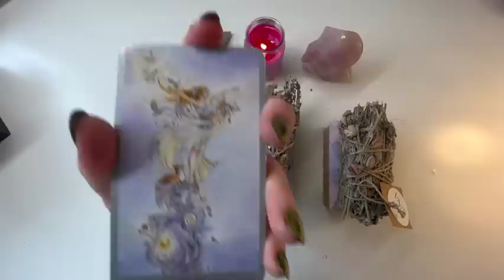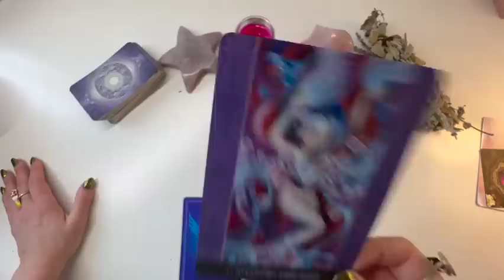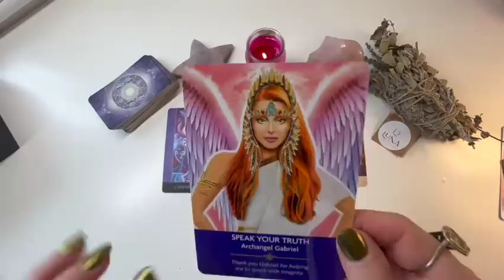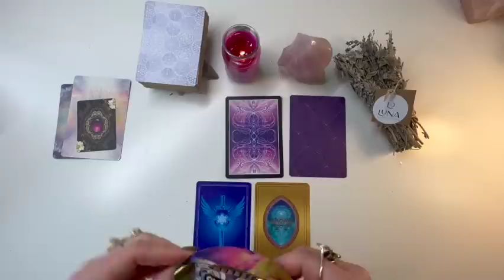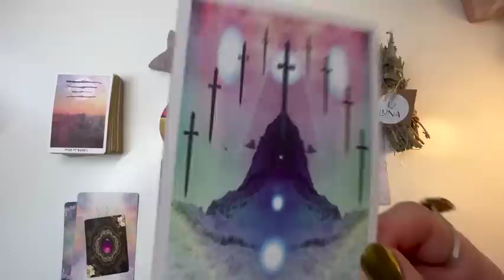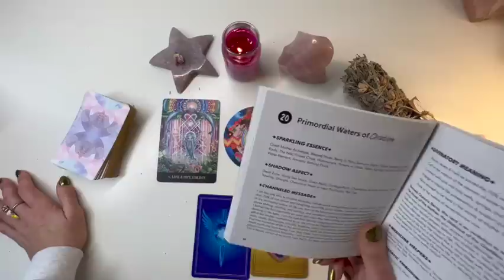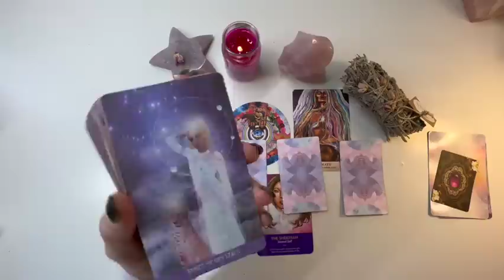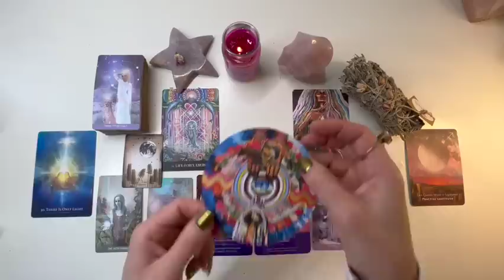🌸✨ BLESSINGS COMING YOUR WAY 🌸✨(PICK-A-CARD)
Ignite your Talent, Ignite the World.
Hello Talented Souls! Happy Day, Happy Week, Happy Life!

You are currently watching 🌸✨ BLESSINGS COMING YOUR WAY 🌸✨(PICK-A-CARD)

💜 Check Out My Etsy Shop for Personal Readings and Igniting items

for 20+ Exclusive Pick a Card Readings available and new ones with topics pick by you every month!

⏱ Time Stamps ⏱:
Intro: 00:00
Pile Selection: 04:48
Oracle's Cards Prep : 09:47

⭐️ 1 ⭐️ The Ethereal Visions Tarot - 14:16 - Ritual Incense

🌸 2 🌸 The Star Child Tarot - 1st Edition - 34:39 - Ritual Incense

🔥 3 🔥 The Star Child Tarot - 2nd Edition - 51:55 - Ritual Incense

On this channel, you can find tarot and oracle card readings to empower you to ignite your talents and by doing so ignite the world, in short, my purpose is to inspire YOU to DO what YOU LOVE!

My technique is intuitive and heart-led, I share what I feel, hear and see and I work with our spirits guides, and connected souls to find empowerment, clues, and information to guide you on your own beautiful powerful journey towards fulfilling your goals in life.

Namaste 🙏
LUNA